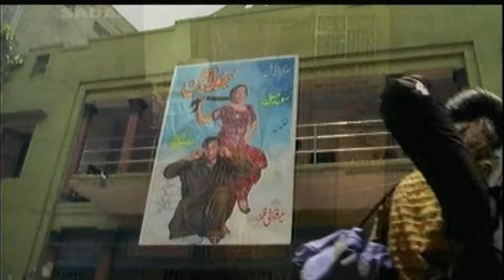Junoon : Ghoom Tana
Lyric's
tanha aisay kyoon bechain phirey
jagain gay zuroor yeh bhaag teray
koi janey naa yeh josh tera
koi janey naa junoon tera

ghoom tana tananana
ghoom tana tananana
ghoom tana tananana
ghoom tana tananana

dil seh diloon ko jeetna
mushkil seh na darna
rang barse ga yahan
din ho ya phir raat

ghoom tana tananana
ghoom tana tananana
ghoom tana tananana
ghoom tana tananana

baree door hei abhi jana
mayoos na kabhi hona
andheray main bhi
veeranay main bhi
khilay gee koi kali

tanha aisay kiyoon bechain phirey
jagain gai zuroor yeh bhaag teray

ghoom tana, ghoom tana, ghoom tana

ghoom tana tananana
ghoom tana tananana
ghoom tana tananana
ghoom tana tananana
ghoom tana tananana